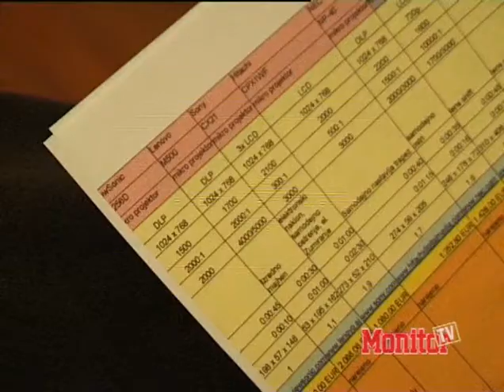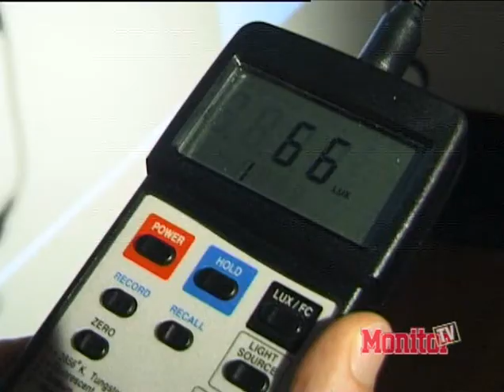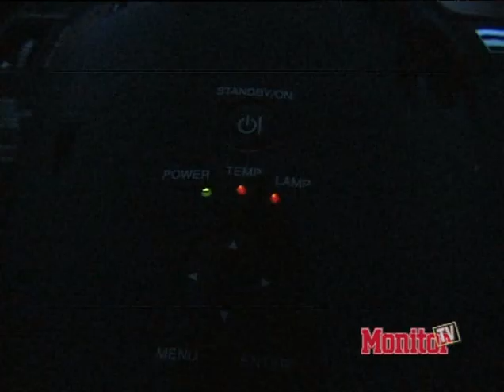2007 - lcd projektorji